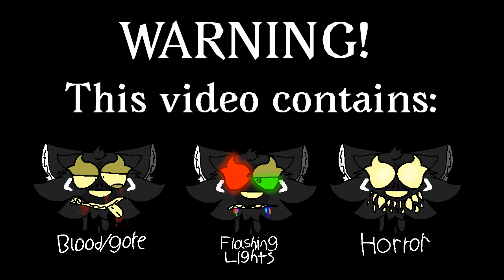Becoming Insane - AM (Remake of First Video!) (Flipaclip)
I noticed my first video was 1 year old, so I decided to remake it to see how much my art and animation has changed. Thank you guys so much for the the support and kindness over this one year, I really appreciate it. Anyways I'm quite happy with how this turned out. It was kinda difficult to do cuz Flames' design is complicated but oh well. At least I had the motivation to finish it.

Ocs:
Shysight (Warnings at the beginning)
Flames (Grey)
FPS: 12
Frames: 720
Time Taken: 3 days